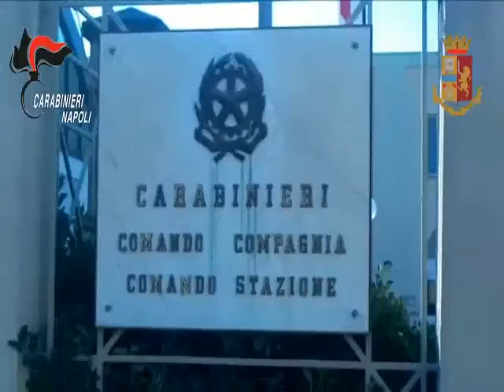Falò dell'Immacolata a Castellammare contro i pentiti, individuati i responsabili